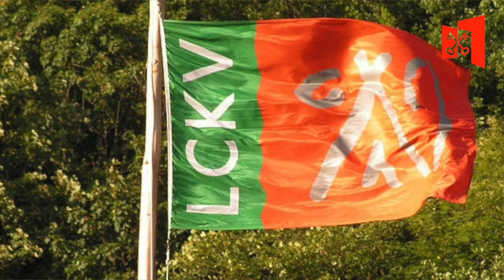Uitreiking erepenning aan LCKV Jeugdvakanties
Burgemeester en wethouders van de gemeente Leiden hebben besloten de Erepenning van de stad Leiden dit jaar toe te kennen aan de LCKV Jeugdvakanties. De penning wordt jaarlijks aan de vooravond van de viering van het Leidens Ontzet uitgereikt aan een persoon of instelling die zich voor de stad en zijn inwoners bijzonder verdienstelijk heeft gemaakt of op positieve wijze heeft bijgedragen aan de beeldvorming van de stad. Dit jaar bestaat LCKV Jeugdvakanties precies 100 jaar.